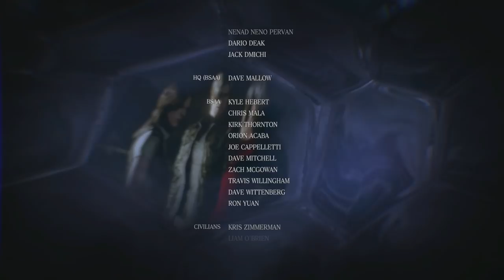Resident Evil 6 (Gameplay en Español, Ps4, 1080P/60Fps) Campaña de Ada Capitulo 5 Final